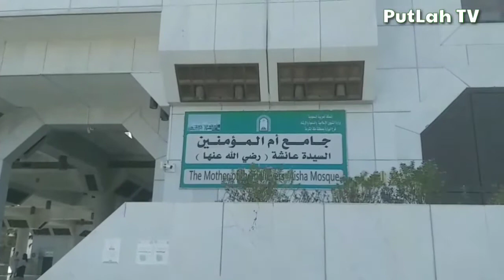Masjid Sayidah Aisyah TAN'IM Miqat Terdekat dengan Masjidil Haram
Miqat Tanem adalah Miqat terdekat dengan Masjidil Haram berjarak lebih kurang 6 Km. Masjid Sayidah Aisyah adalah pilihan untuk mengambil Miqat demi menjatuhkan Niat Umrah.